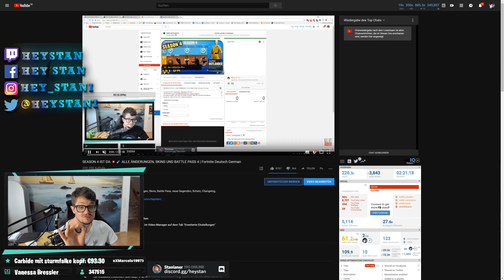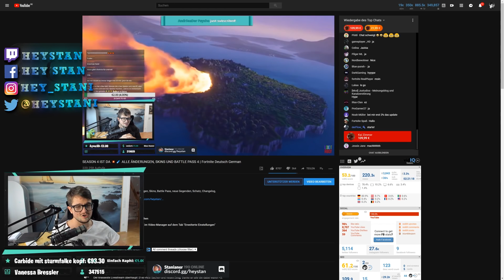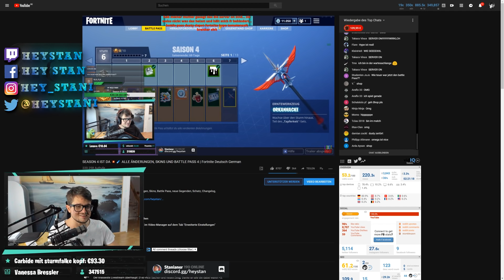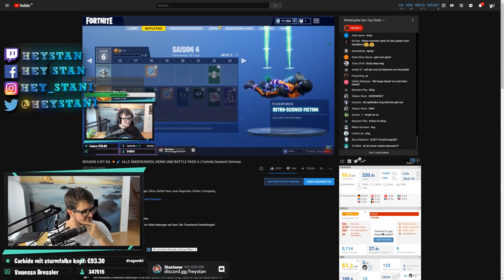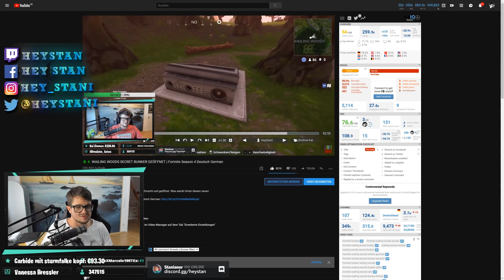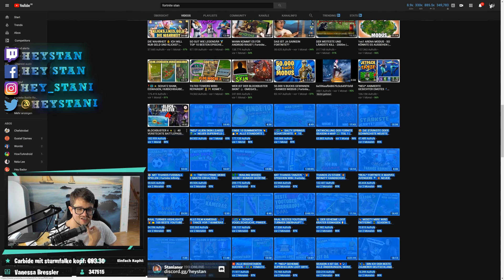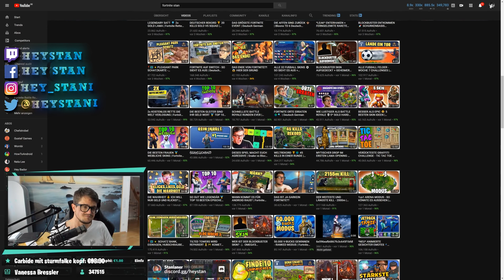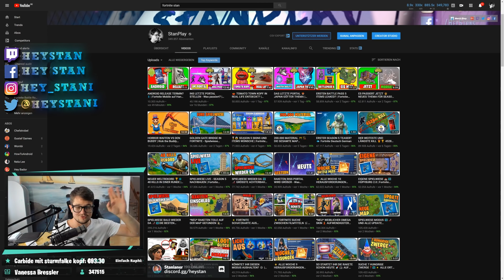SEASON 5 VS 4 😍 ALLE FAKTEN ZUM BATTLE PASS 5 | Fortnite Saison 5 Deutsch German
Fortnite Season 5 alle Fakten und Infos zum neuen Battle Pass 5 und Rückblick auf Saison 4 und was sich verändert hat.

► Social Media ◄

► Die Lauchboys ◄